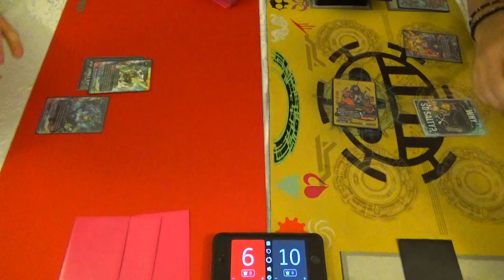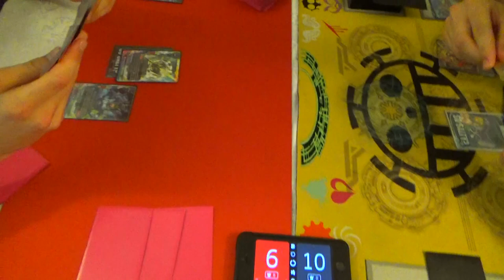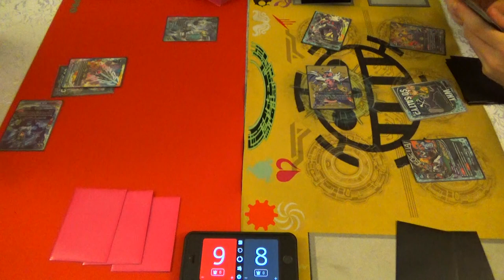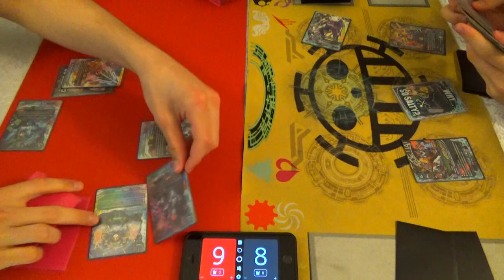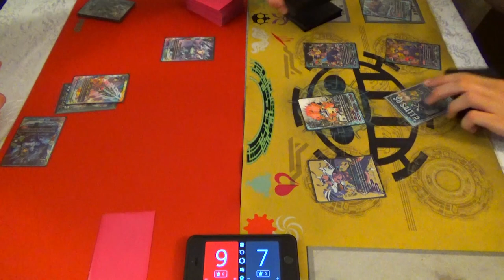Star Dragon World (Cosmo Dragoons) Vs. Magic World (Asmodai)! Future Card Buddyfight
Check out Dylan's Star Dragon World: Cosmo Dragoon Deck facing off against Gabe's Magic World Asmodai Deck